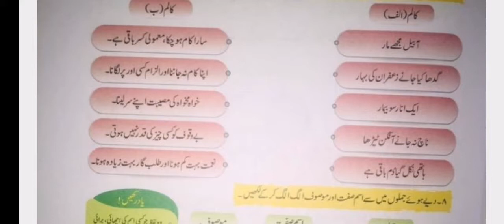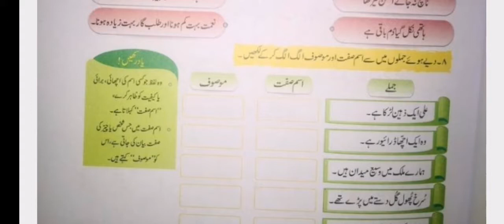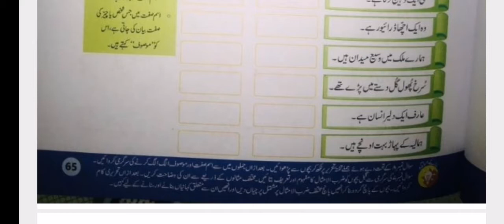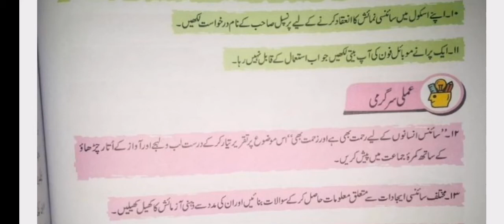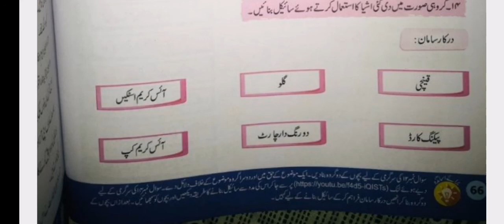Afaq sun series new course urdu class 6th page no 65,66 آفاق اردو کی چھٹی کتاب حل شدہ صفحہ نمبر